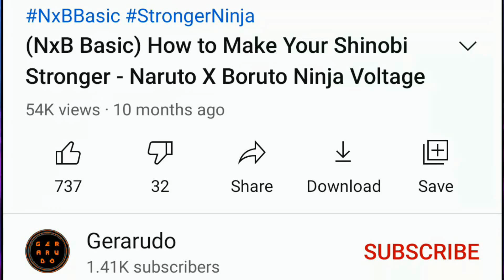[Part 4] SAM Reward Compilation (SAM 22-25) || Naruto X Boruto Ninja Voltage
Here is SAM Reward compilation (SAM 22-25)

22. SAM 22 (11 October 2019) - SAM Special Ninja: Rin Nohara, Obito Uchiha, Sasuke Uchiha (VS Itachi)

23. SAM 23 (21 November 2019) - SAM Special Ninja: Naruto Uzumaki (Kurama Link Mode), Sasuke Uchiha (Eternal Mangekyo Sharingan), Minato Namikaze (Reanimation)

24. SAM 24 (27 December 2019) - SAM Special Ninja: Hashirama Senju, Naruto Uzumaki (Six Paths Sage Mode), Sasuke Uchiha (Rinne Sharingan)

25. SAM 25 (10 February 2020) - SAM Special Ninja: Obito Uchiha (Ten Tails Jinchuriki), Kakashi Hatake (Double Sharingan), Kabuto Yakushi (Snake Cloak).

Special thanks to list SAM special ninja, reddit user FanaticDreamer (Reddit: /r/ninjavoltage/comments/bzp4d2/sam_rewards/)

Time Stamp
0:00 Intro
0:06 Surprise Attack Mission (SAM)
0:21 SAM 22
1:35 SAM 23
2:46 SAM 24
3:48 SAM 25